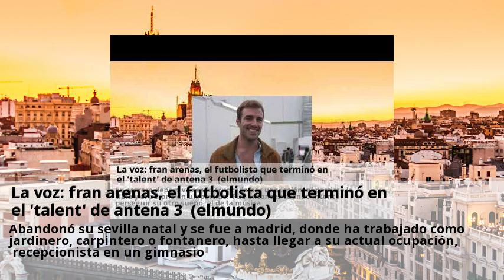La voz: fran arenas, el futbolista que terminó en el &#039;talent&#039; de antena 3 (elmundo)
Basada en hechos observados y verificados de primera mano por el periodista, o reportados por fuentes fiables y bien informadas. Fran arenas ha cautivado al jurado de la voz con su versión de siendo uno mismo, un tema de manuel carrasco. Yo creo que las dos opciones son buenas, pero él dice tú eres tú mismo, y yo digo tú eres tú mismo como paul mccartney, que dijo una vez que a los micros no se les grita porque se asustan. Su carrera deportiva se vio truncada por una lesión, al partirse la tibia y el peroné en un partido. Fue entonces cuando intentó perseguir su otro sueño, el de la música. Abandonó su sevilla natal y se fue a madrid, donde ha trabajado como jardinero, carpintero o fontanero, hasta llegar a su actual ocupación, recepcionista en un gimnasio. Con mi padre no tengo trato desde hace muchos años y con mi madre pues ni nos llevamos. Entre lágrimas el sevillano se quedaba con el lado positivo de sus vivencias, contando que ha formado su propia familia junto a su grupo de amigos. Y otros ya intuyen que fran arenas tiene una gran carrera musical por delante. Ganar la voz no garantiza nada, pero que te veo dando conciertos.